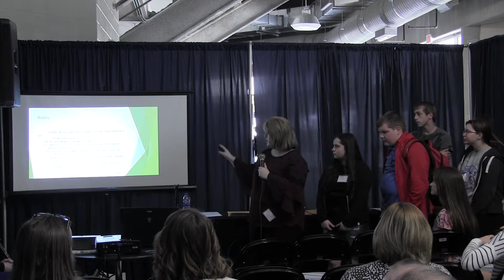Tiffany Perkins Con B